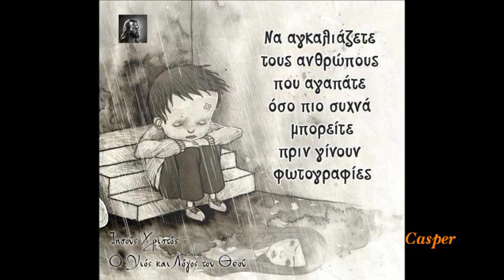Χρήστος ΠάζηςΤα θαλασσόξυλα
Στίχοι:
Αστροκέντητα τα μάτια σου φωτίζανε
των ονείρων μου τους δρόμους κάθε νύχτα
Ναυαγούσε η ζωή μου μες στα χέρια σου
σαν ψαράκι μες στου έρωτα τα δίχτυα

Κάποτε άναβες φωτιές με θαλασσόξυλα
και την αλμύρα απ' τα χείλη μου φιλούσες
και με το αίμα της αυγής πάνω μου υπέγραφες
πως για μια ολόκληρη ζωή θα μ' αγαπούσες

Τώρα κρυώνω σ' ένα στρώμα από χιόνι όταν ξαπλώννω
και πονάω πια για 'σένανε και λιώνω
Γιατί μ' αρνήθηκες γιατί;
Πες μου γιατί μ' αφήνεις μόνο
Εγώ σ' αγάπησα και δεν το μετανιώνω

Με της άνοιξης το γέλιο με ταξίδευες
σε απάτητα του πόθου μονοπάτια
Με κοχύλια σ' αγαπώ στην άμμο έγραφες
κι είχες του έρωτα το φως μέσα στα μάτια